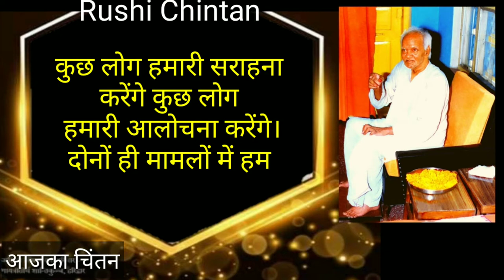सराहना आलोचना दोनो से फायदा